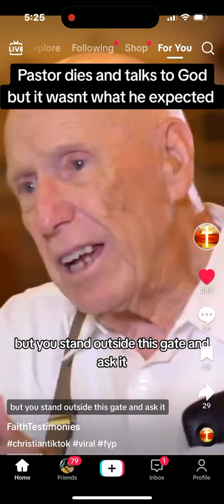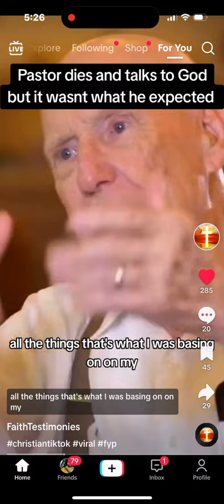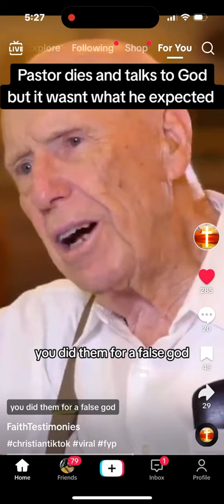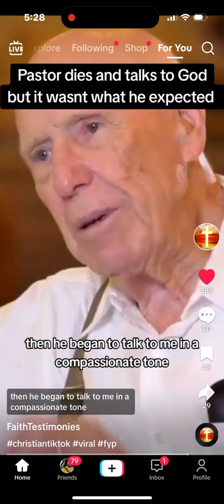Pastor dies and talks to God